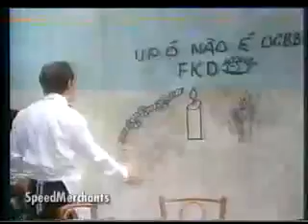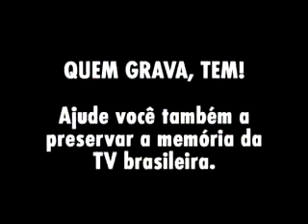Os Trapalhões - Mussum e Tião Macalé - Aplicando o 71